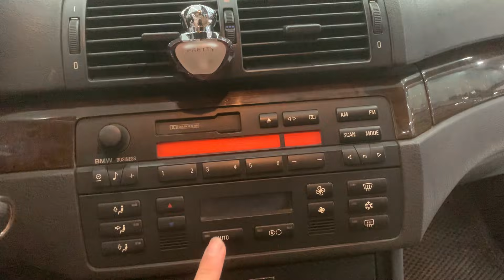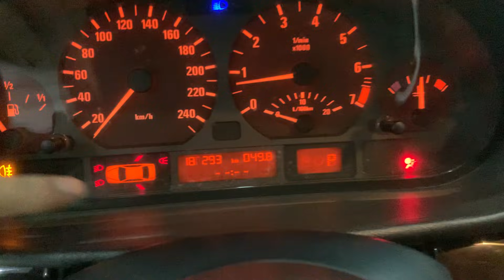BMW thể thao mà giá có 1 trăm 55 triệu. Nhìn đẹp mê li . Đồ chơi cũng giá trị thật đó 0358.286.286